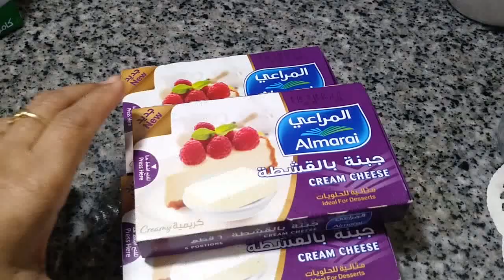Mini Oreo Cheesecake - Anyone can make - Easy recipe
Must try this